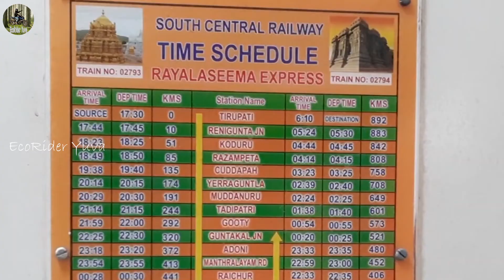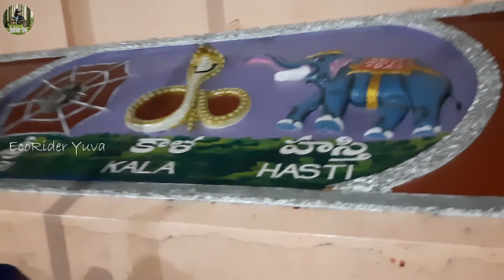అనుకున్నది ఒకటి అయింది ఇంకొకటి 😅 || Family Trip